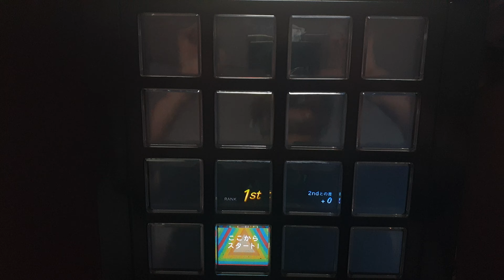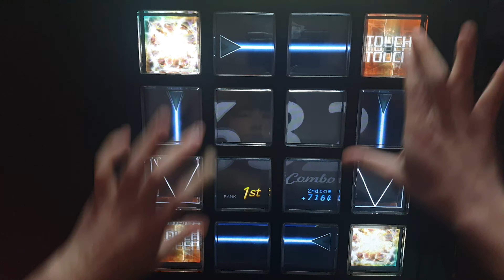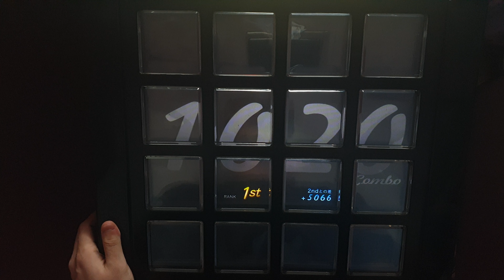모시핏 1그렝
씨비ㅏㄹ련